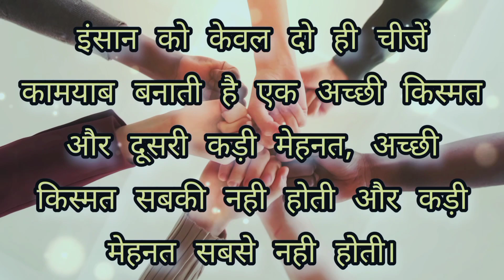GOAL Motivation For Students| Hard Study Motivational Video| Superb! Motivation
🌼About me🌼

🧡Hello friends
🧡I'm Mini Gupta
🧡I'm a student
🧡Form India, UP
🧡I am preparing for competition exam.

Goal Motivation
exam preparation
exam Motivation For Students
exams status
Study Motivation
Superb Motivation
powerful Motivation For Students
upsc study
ips Motivation
ias officer
focus study Motivation
distraction
DM Motivation
hard working students
students
topper study
study routine
Motivational quotes
study hard work
students motevtion
study status
status in hindi
study tips
life changing Motivation
life Motivation
life changing Motivation
in hindi
 Motivation
distraction se kaise bache
distraction in hindi
condition Motivation video